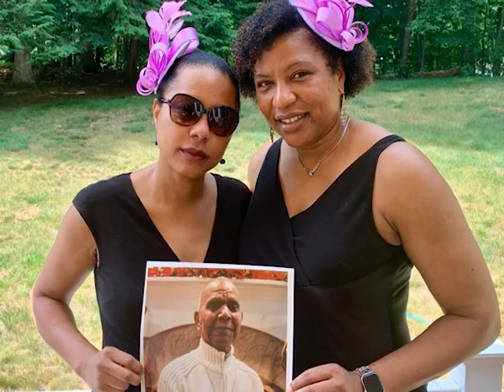James Norless Joseph life in photos